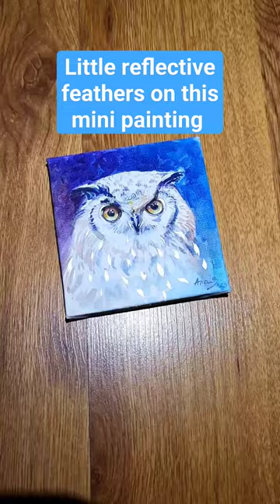Mini owl painting with reflective vinyl wrap